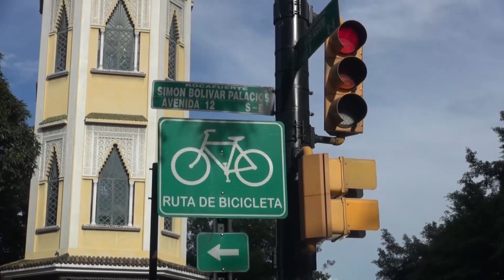Calle y Risa dos muertos en la calle